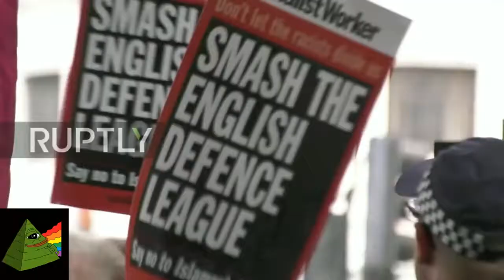NEW! ANTIFA PROTESTERS GO CRAZY *Antifa Compilation 2017*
Antifa, Compilation, Arrested, Owned, Destroyed, Cringe, Justice, Triggering, Triggered, Trolling, Trolled, America, Antifa Owned Compilation, fails, Antifa Fails Compilation, Antifa Trolled.

I was on the ground filming when a clash broke out between Antifa and the marchers in the UK march against hate in Manchester..